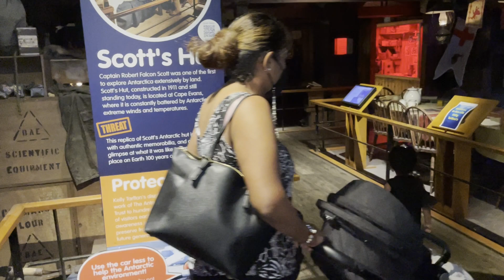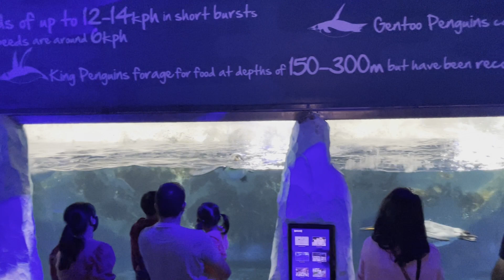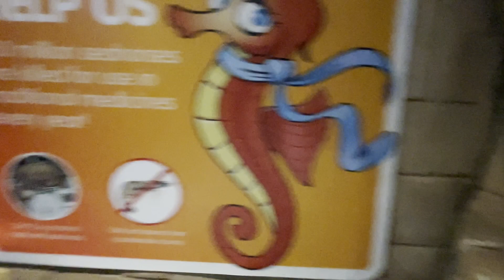මුහුද යට Aquarium එකක් බලමු I New Zealand I Kelly Tarlton's Auckland I Sinhala Vlog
අද video එකෙන් මම ඔයාලව එක්කගෙන යන්නේ නවසීලන්තයේ තියෙන විශේශ මින් මැදුරක් බලන්න. මම හිතනවා මේ video එකටත් ඔයාලා ආසවෙයි කියලා.

Also, make sure to add me on Instagram and FB page. Hope you all like my videos. Stay Safe. See you soon in the next video.